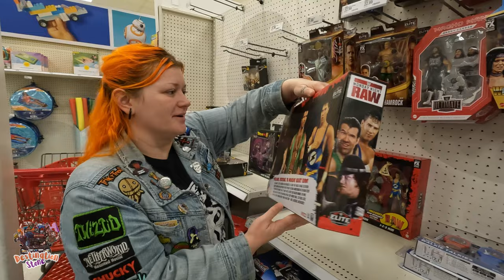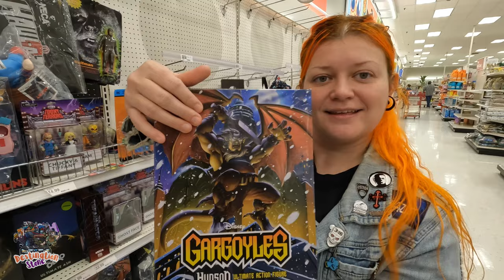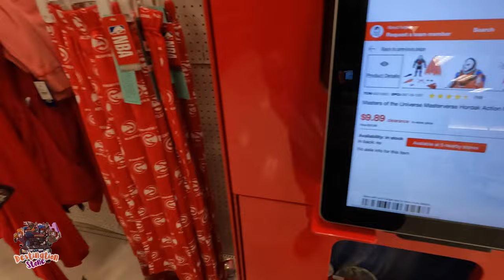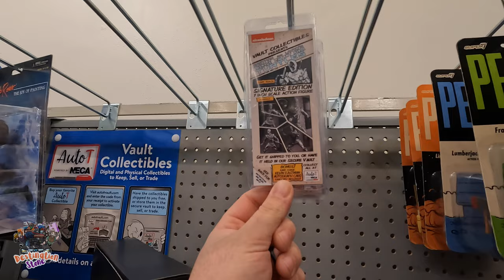We Travel for Toys! | Hobby Town USA & More! | Atlanta Ga | Destination: Toy Hunt Vlog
Today we are traveling for toys as we venture through Atlanta Ga for another Toy Hunt Vlog! Heading to Hobby Town USA & More we are hunting for Gundam, deals and exclusive items that we may not have back home! So hop in the Munster mobile and let's hit the road for todays toy hunt vlog adventure!
Let's GOOO!!!

ONWARD & UPWARD!

CHAPTERS / TIMESTAMPS
0:00 - Stevie just found somethin...
0:15 - Whats up you guyz!?
0:50 - Hobby Town USA
1:20 - Big Gundam Man
7:02 - We in dis target
10:57 - Necaland
14:38 - Somewhere Ga Walmart
21:17 - Walgreens
21:37 - Brown Walmart
25:38 - Back to the car
28:23 - Onward & Upward
29:04 - Eggs
👇Further Support DS these following ways!👇
🔸JOIN the production NOW by becoming a Channel Member Producer and get EXCLUSIVE swag from DS!

🔸Fill the Monster Mobile's tank! Show some love and keep the videos coming!
Stalk us on Socials!

Filming Equipment:
- GoPro Hero8
- GoPro Hero10
- GVM Lighting

- NECA Horror
- NECA TMNT
- NECA Predator
- NECA Alien
- AEW Unrivaled
- AEW Unmatched
- WWE Elite
- WWE Basics
- Marvel Legends
- SH Figuarts
- Star Wars Black Series
- Neopixel Lightsabers
- McFarlane Spawn
- Loungefly
- Halloween...EVERYTHING!
- B Horror Movies
- Haunted Houses
- Gundam
- Gunpla Model Kits
- Shin Chan
- Anime
- Skulls
- Egg Tarts
- Boa
- Pho
- Food :)
- Waterfalls, chasing those...
- Stones